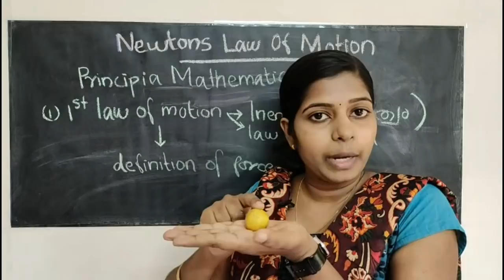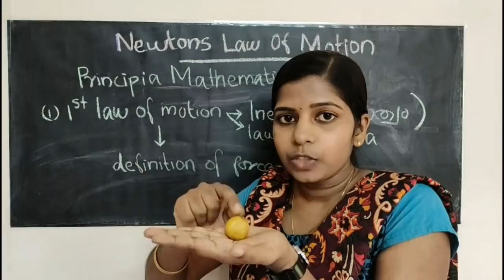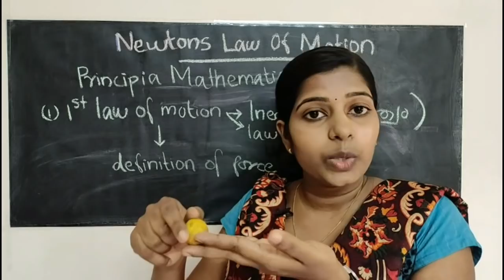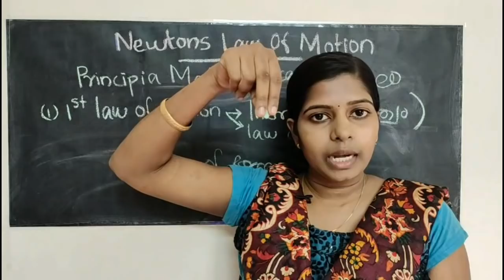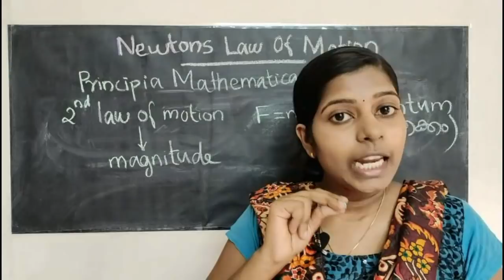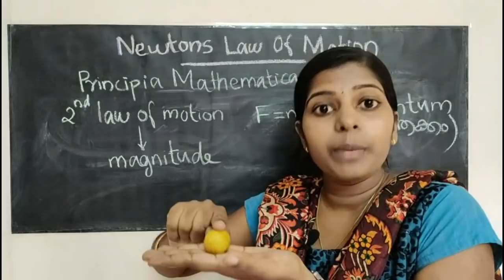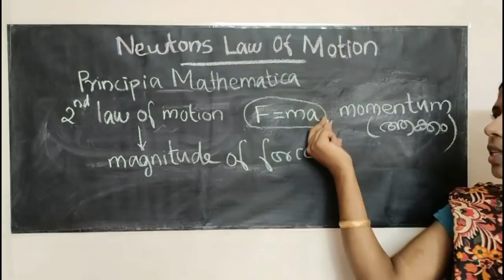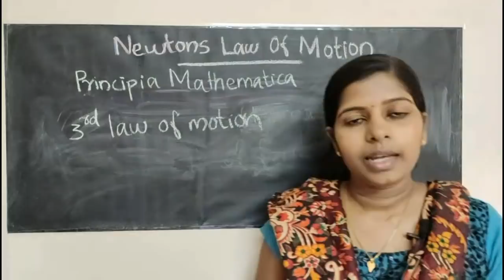Newton's laws of motion Kerala PSC science ചലന നിയമങ്ങൾ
Newton's laws of motion Kerala PSC class for VEO and LDC , useful for RRB, Railway exams

kerala psc science class,science class
physics class,psc physics class, lawsofmotion RRBclass RRBNTPC RRBonlineclass Railwayexamclassonline scienceclassforuniversityassistant pscscienceclass keralapsconlinescienceclass universityassistantclass kerala psc science class on light.This class is a well explained section of science class on Newton's laws of motion.I have well explained his three lows of motion